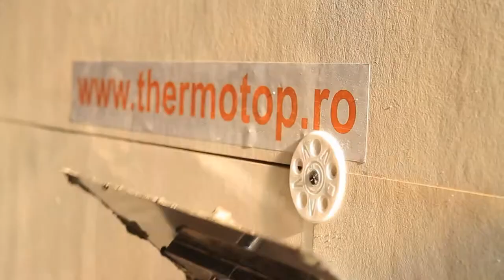Montaj placi termoizolante Thermotop Topanel PIR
THERMOTOP este o placa termoizolanta inovatoare cu grosime variabila, confectionata din spuma PIR, recomandata in orice izolatie termica. Gama de produse aici
Fabricate dupa cele mai intalte standarde ale calitatii, panourile THERMOTOP au la baza un sistem modern de termoizolatie, care le transforma in cea mai buna alternativa la produsele clasice din polistiren. Se pot utiliza in lucrari de termoizolatii, reabilitari termice, anvelopare sau placare a cladirilor.
Aplicatii principale:
• Izolarea pentru asigurarea unei bariere termice la acoperisuri;
▪ Izolarea peretilor in cazul in care se solicita crearea unei bariere termice si a barierei de vapori;
▪ Izolarea pardoselilor in cazul in care este necesara utilizarea unor suprafete radiante;
▪ Miez termoizolant intre elementele de zidarie ale peretilor exteriori pentru a imbunatati izolarea termica a cladirilor, rezistenta la foc si reducerea umiditatii.